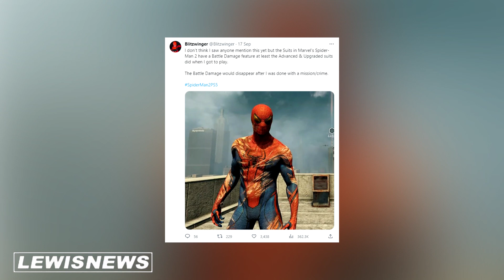BATTLE DAMAGE CONFIRMED! Marvel's Spider-Man 2 Battle Damage Feature EXPLAINED (PS5)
- - OTHER CHANNELS - -